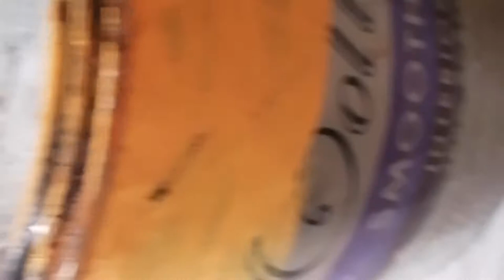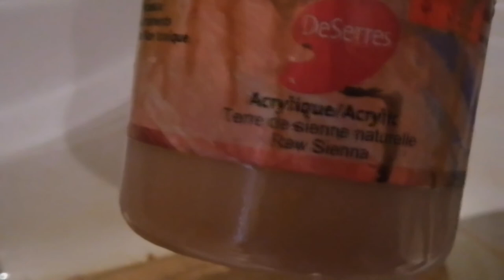TRANSFO CUISINE ET SALON - PEINTURE SUR COUSSINS ET RIDEAUX POUR ÉCONOMISER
Toutes mes excuses pour la qualité de la vidéo qui bouge beaucoup, je voulais vous partager les trucs, mais j'étais dans l'jus on va dire...hihihi

Bonne transfo !
Lyne :)

La teinture de tissus du commerce n'adhère pas à du tissus synthétique, mais la peinture a fonctionné en ne la diluant pas plus que la moitié.

Couleur de peinture :
Terre de sienne naturelle (Omer De Serre) - Peinture acrylique pour toile

Mouiller légèrement le tissus avant d'appliquer la peinture, la fibre absorbe mieux et moins de risque de faire des tâches.

Mettre moitié peinture - moitié eau environ

Les petits formats de peinture décorative (Americana, DécoArt, ou celle du Dollorama) sont corrects pour peindre tissus car 100% acrylique.  L'important est de diluer avec de l'eau pour pas que ce soit raide.  Vous pouvez peindre vos divans et sofas, coussins de la même manière.  Juste passer un papier sablé fin (220) pour enlever le côté rugueux.

Note :  J'ai repeint mes toiles dans la cuisine avec les mêmes tons de peinture, mais je n'ai pas eu le temps de filmer.  Je vais redonner 2 couches sur mes coussins de chaise, mais ils sont corrects pour tout de suite, avec 2 minous, il doit faire beau pour qu'ils restent dehors.. ;)